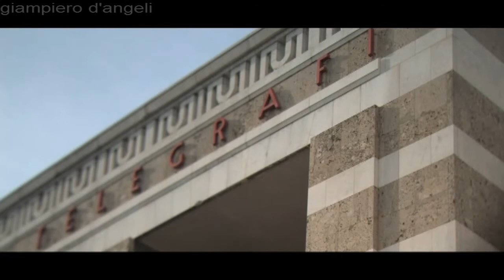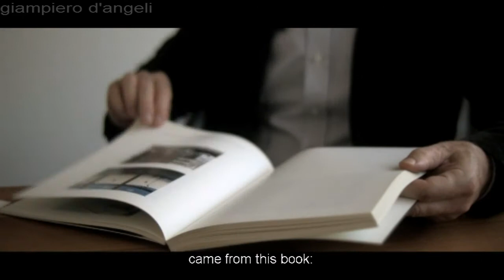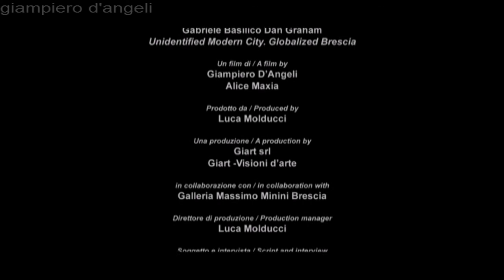UNIDENTIFIED MODERN CITY - FULL DOCUMENTARY 2011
unidentified modern city.
GABRIELE BASILICO AND DAN GRAHAM

Director: Giampiero D'Angeli
Screenwriter: Alice Maxia
Year: 2011
Lenght: 26 minutes
Country : Italy
Language: Italian; English
S subtitles: italiano, english, francais
Production: Luca Molducci, Giart - Visioni d’arte (Bologna, Italy)
In collaboration with Cineteca di Bologna